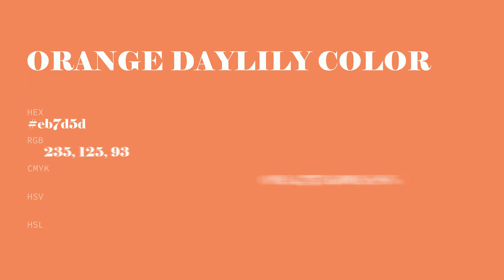Orange Daylily color eb7d5d hex Cool Brown color eb7d5d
What color is Orange Daylily ? eb7d5d hex, Cool Brown color eb7d5d

Hex eb7d5d Color Code is also known as Orange Daylily color

Hex eb7d5d Color code in RGB color code model is created after adding 92.16% red color, 49.02% green color and 36.47% blue color.
Hex eb7d5d Color code in CMYK color (process color) code model is generated after subtraction of 0% cyan, 47% magenta, 6% yellow, 08% black.